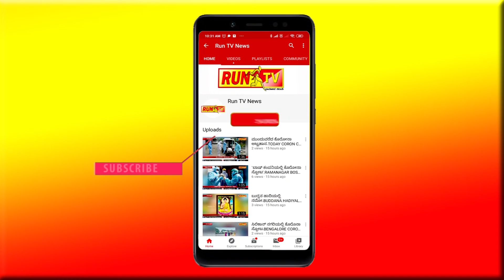ಗ್ರಾ.ಪಂ ಚುನಾವಣೆಗೆ ಬಿಜೆಪಿ ಸನ್ನದ್ಧ; ರಾಜ್ಯಾಧ್ಯಕ್ಷ ಕಟೀಲ್:NALIN KUMAR KATEEL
ಗ್ರಾ.ಪಂ ಚುನಾವಣೆಗೆ ಬಿಜೆಪಿ ಸನ್ನದ್ಧ; ರಾಜ್ಯಾಧ್ಯಕ್ಷ ಕಟೀಲ್